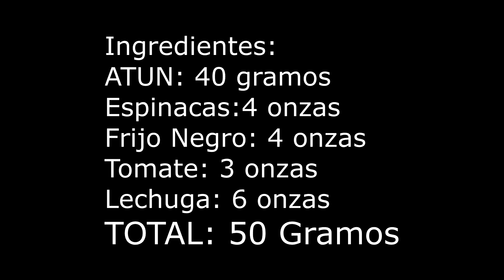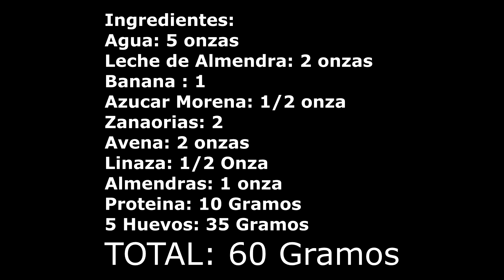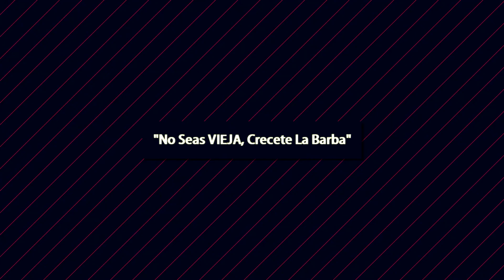Subir el Musculo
Tu defines la barba, la barba no te define a ti".